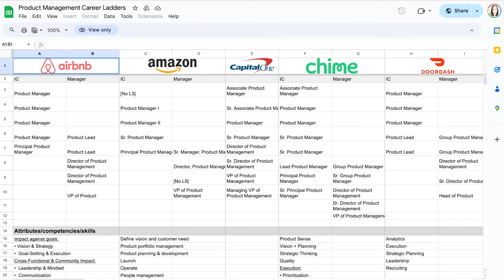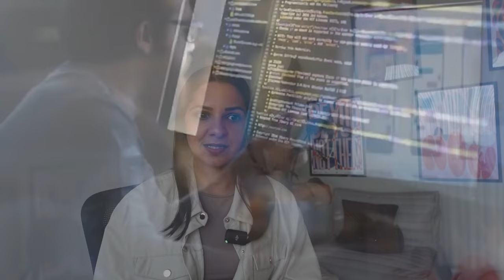Product Management in BIG TECH or STARTUP? How should you decide?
My take on considerations for working in big tech versus startups - why do you think?

⏳ timestamps
0:00 intro
1:02 my product career
3:33 stop overthinking
5:30 1- impact, scale, innovation
8:53 2 product manager toolkit
13:17 growth & development
16:07 cog in a machine
20:47 structured chaos
23:19 end

👀 video topics
in this video: product manager, startup, big tech, product management

15628